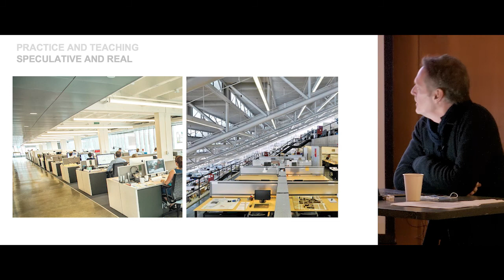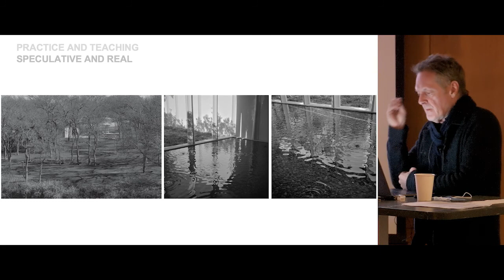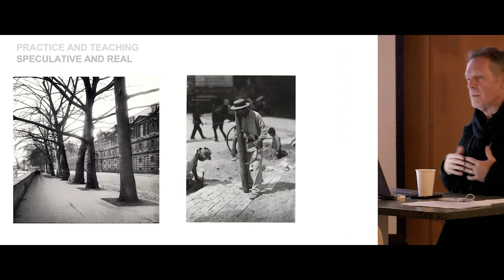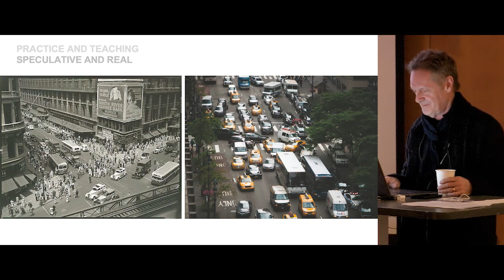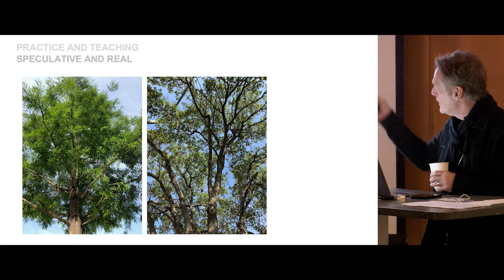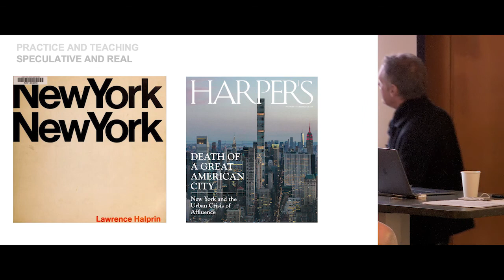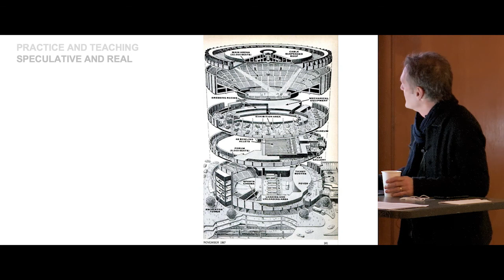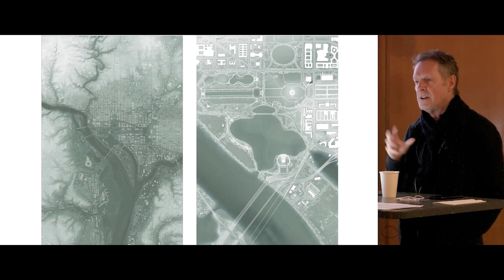Gary Hilderbrand | Atmosphere 2020: Next School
Gary Hilderbrand Presents: SPECULATIVE AND REAL on February 8, 2020 at the University of Manitoba, Faculty of Architecture